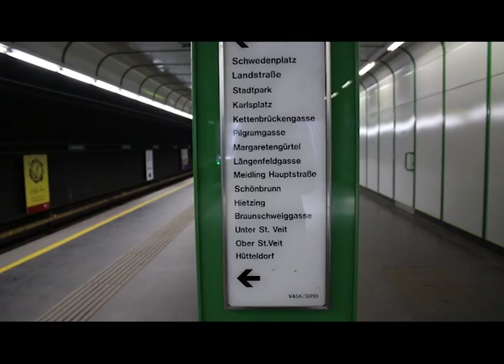Wien 2. Tag